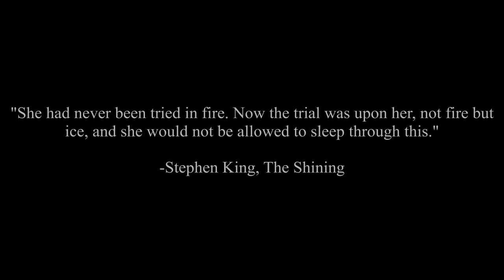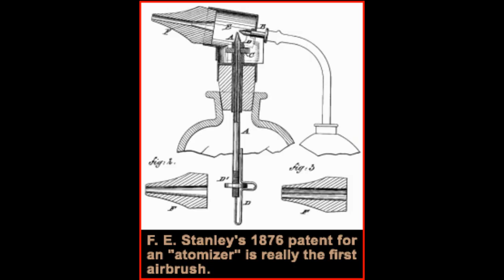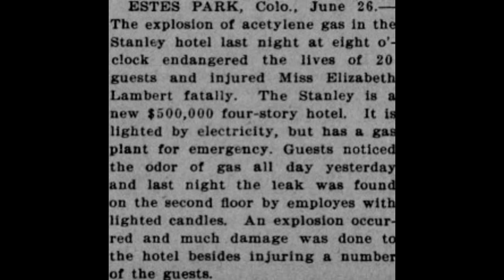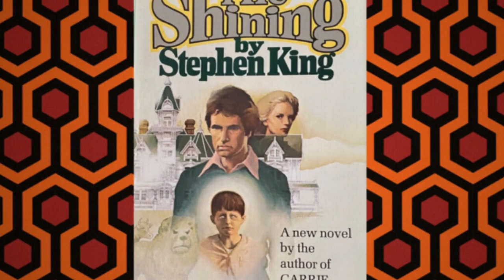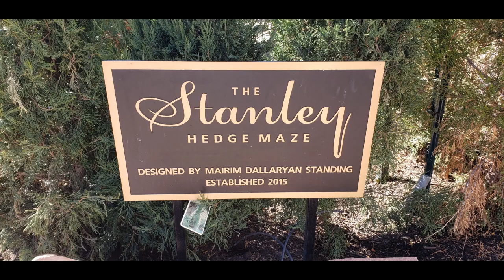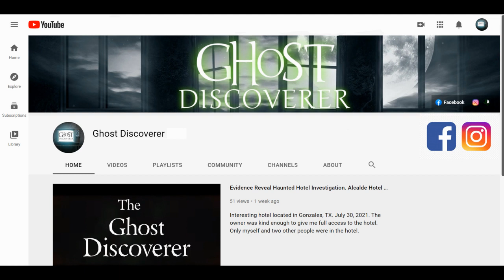The Haunted History of the Stanley Hotel & THE SHINING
This project began a one story about my investigation at the Stanley Hotel and ended with the Stanley’s history and Stephen King’s, ‘The Shining’. Researching and knowing the history of a haunted location is an important first step that I take before investigating a supposed haunted area.

While I investigated the Stanley, it was clear that the shining, book, miniseries and movie are forever linked with the Stanley hotel.
There’s two different Shining stories… one end in fire, and the other in ice.

00:00 - Intro
02:12 - Estes Park
04:00 - The Explosion
05:42 - Stephen King
07:36 - The Movie
09:25 - The Ghosts of the Stanley Hotel

Acknowledged works: eptrail, Stanley Hotel.com, David Caroline, fandango, Fox photos/ Getty images  Maine memory. Net, The senior voice, Rocky mountain resorts/ getty images, Albert Bierstadt, Melody Loops, Jack White, Erick McNerney, Eitan Epstein Music, Jon Wright,  RG Music, Camilo Castillo, AG Music.